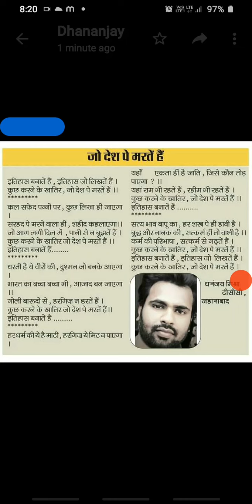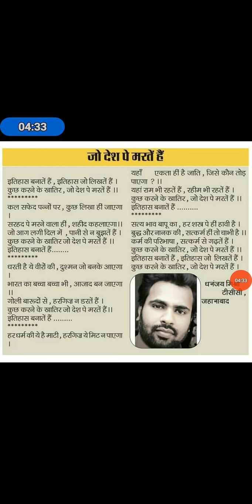Independence day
मेरे आवाज में आज एक कविता सुने जिसे एजुकेशनल न्यूज में प्रकाशित किया गया है